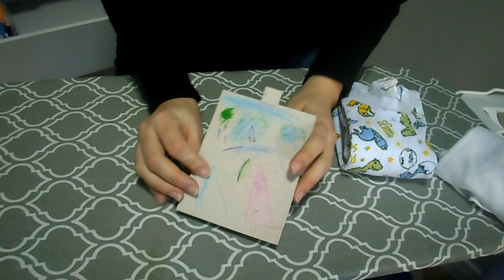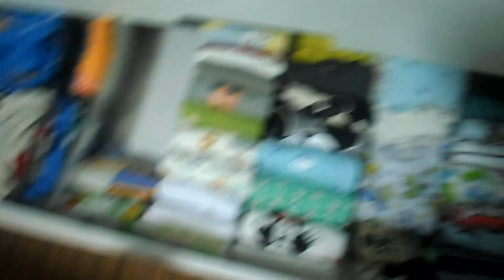COMO DOBRAR ROUPAS DE BEBÊ l PRODUTOS